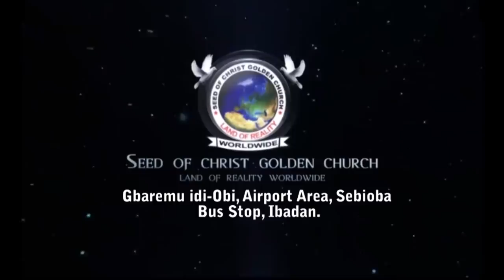IRI OWURO {MORNING DEW} 20th May 2022 OF MAY